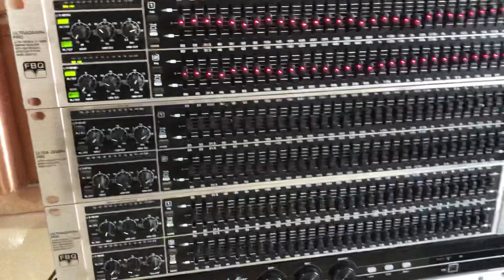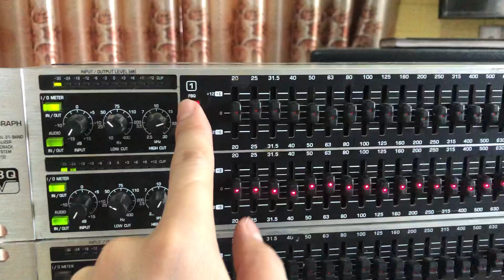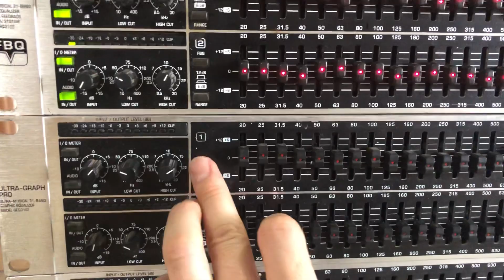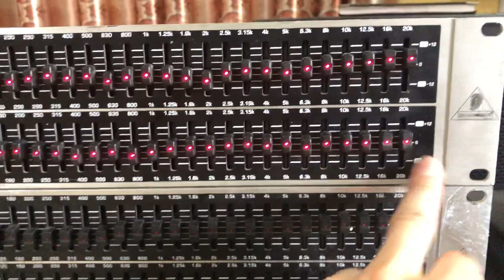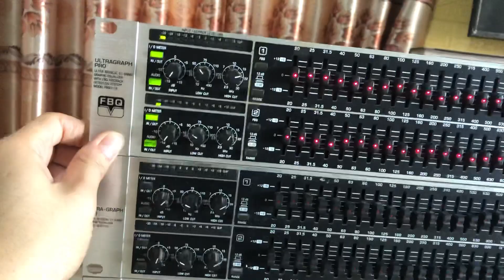Tiếp theo là 3 con lọc đèn becringer. Ae nhanh tay nhé. Giá 2,4tr. Bao ship toàn quốc. Lh 0967851866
Hàng còn đẹp long lanh. Chất âm hay
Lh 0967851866